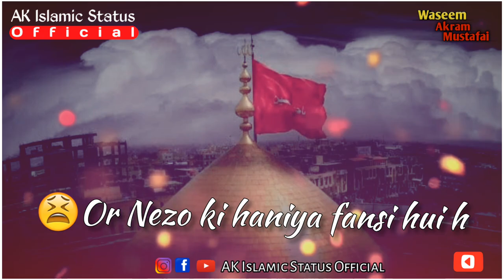Hazrat Imam E Hussain R.A ki Namaz😭| Muharram Status|⚔Karbala Status| Sad Status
Assalamualaykum

Muharram Coming soon | Muharram Emotional Status | Karbala sad Status